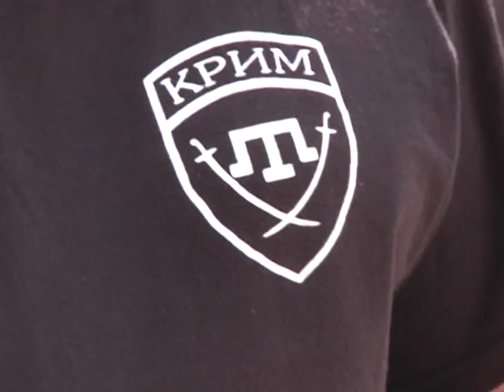23 08 2016 SPETSPROJECT ATO 2